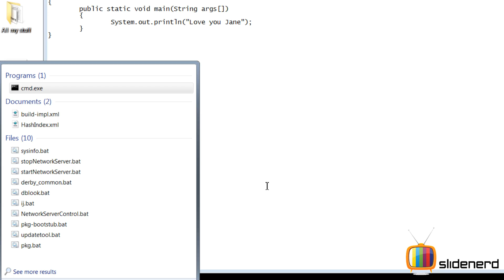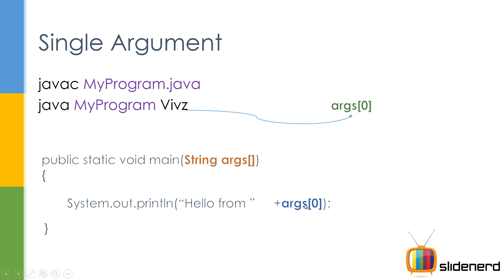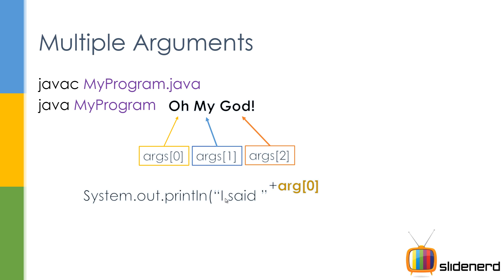10 Java Command Line Arguments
This Java Tutorial video shows a simple Java program to teach how command line arguments work in Java. Command line arguments are passed by java interpreter while running your program and allow you to pass data and values to main method in Java.